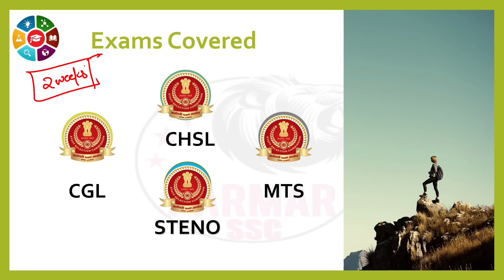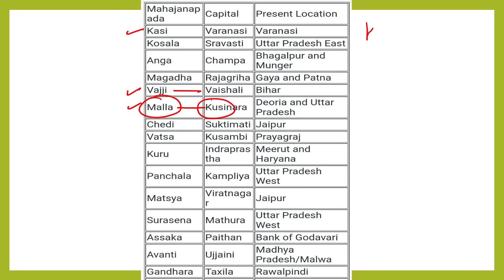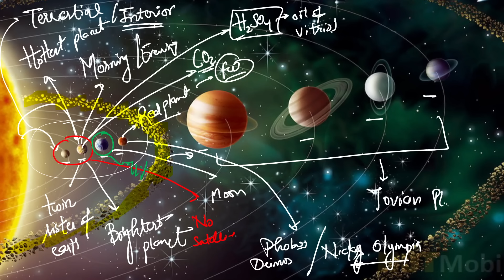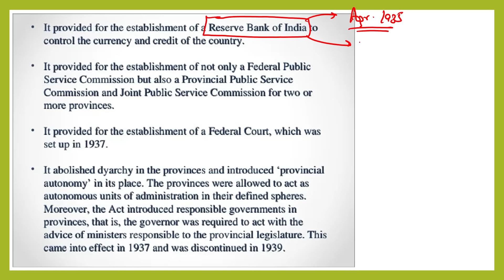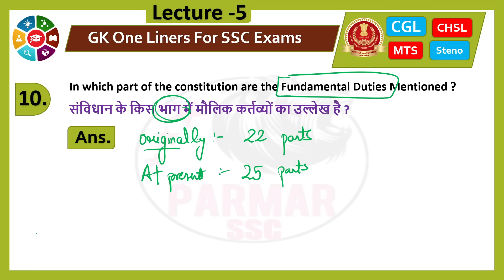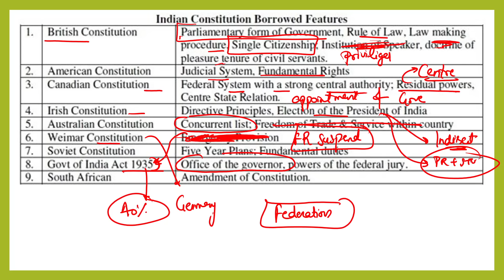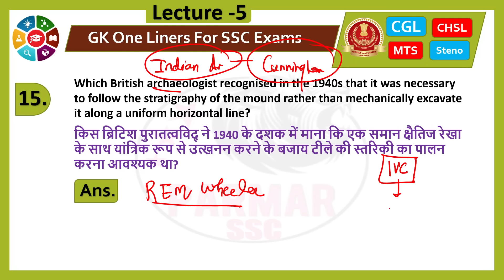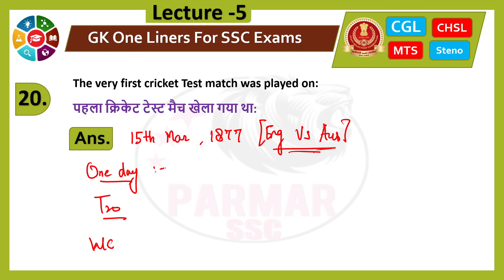GK for SSC Exams 2023 through PYQs | CGL,CHSL,MTS,STENO,CPO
GK FOR SSC CGL EXAM 2023 & OTHER SSC EXAMS - SSC CHSL,MTS,STENO